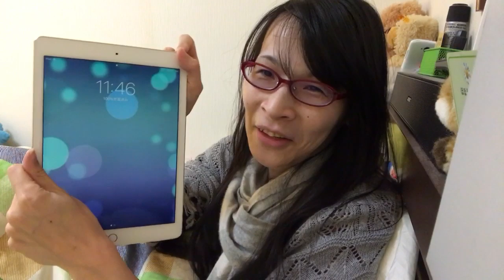ファイアーエムブレムヒーローズをやらないとインフルエンザは治らない